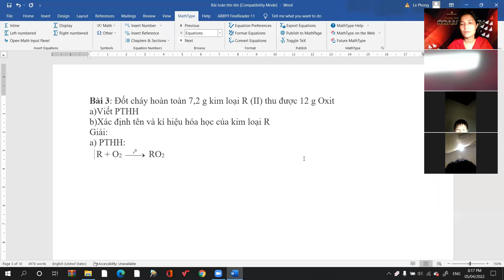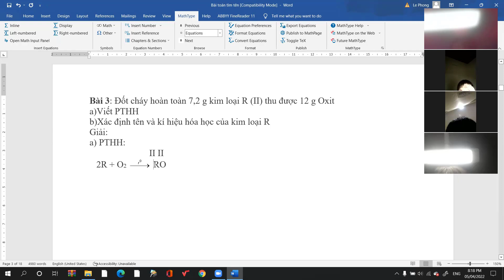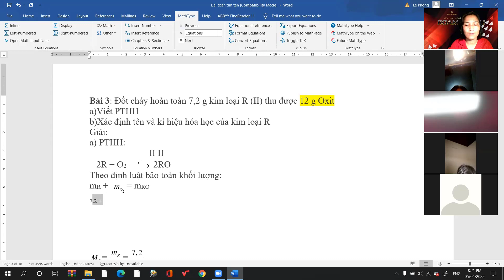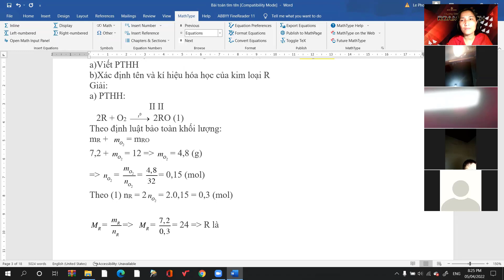Bài toán tìm tên kim loại dựa vào phương trình phản ứng video 1